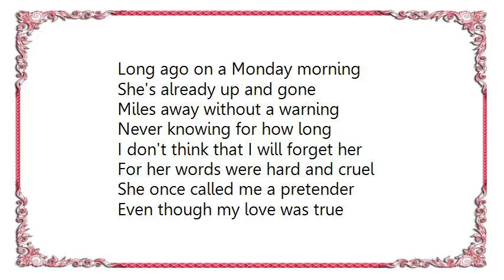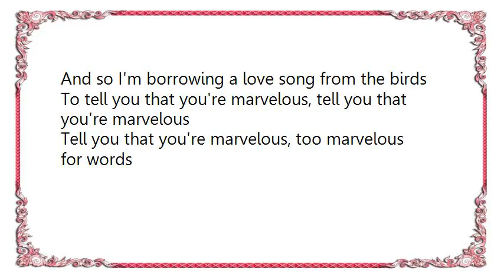Bucky Pizzarelli - Too Marvelous for Words DVD Lyrics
[Lyrics Bucky Pizzarelli - Too Marvelous for Words DVD]
You're just too marvelous, too marvelous for words
Like glorious, glamorous and that old standby amorous
It's all too wonderful, I'll never find the words
That say enough, tell enough, I mean they just aren't swell enough

You're much too much and just too very, very
To ever be in Webster's Dictionary
And so I'm borrowing a love song from the birds
To tell you that you're marvelous, too marvelous for words

You're much, you're too much and just too very, very
To ever be, to ever be in Webster's Dictionary
To tell you that you're marvelous, tell you that you're marvelous
Tell you that you're marvelous, too marvelous for words